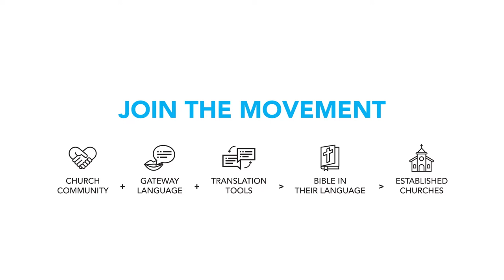unfoldingWord in 100 Seconds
We equip the worldwide church to do Church-Centric Bible Translation!